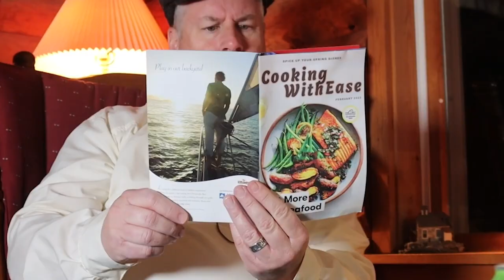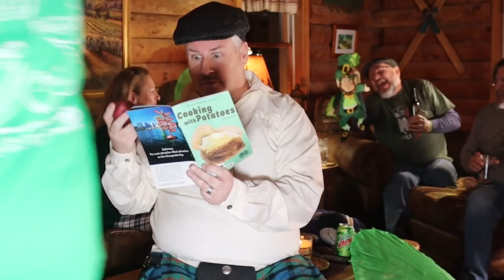PAINT THE TOWN GREEN [Willig Boys - March 2023]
The Willig Boys latest St. Patrick's Day tune.
PAINT THE TOWN GREEN
Songwriter: Jeff Willig

Jeff Willig - Lead vocals, guitar
Joe Wilson - Bass guitar, mandolin, backing vocals
Blaise Willig - Percussion, keyboard, backing vocals